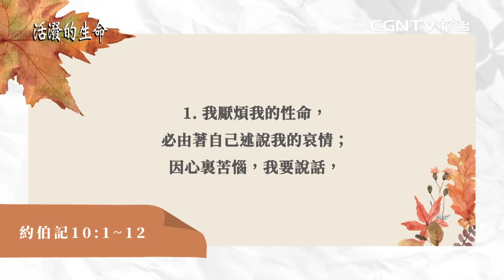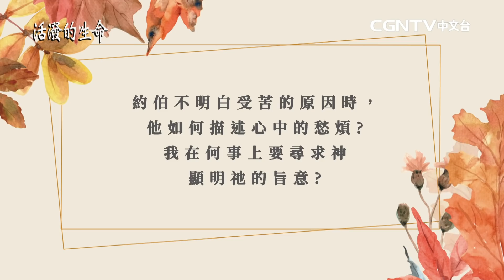[活潑的生命] 20211020 求主記念 是祢的手創造我 (約伯記10:1~12)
台灣推喇奴書房和CGNTV共同企劃
《活潑的生命台灣推喇奴書房和CGNTV共同企劃
《活潑的生命》QT見證募集
 “每天與神話語幸福同行”

 活動期間 : 2021年 9月 1日 ~ 10月 31日

透過QT經歷神同在的個人見證
撰寫成A4 1~2張（800~1，500字）的文字
*僅限透過《活潑的生命》進行的QT內容。

投稿方法
2. 郵寄 : 235新北市中和區中山路二段296號9樓之1
3. 官網活動廣告 : chinese.cgntv.net

奉獻帳號：
銀行：國泰世華銀行(013)華江分行
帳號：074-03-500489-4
戶名：社團法人中華基督環球福音網協會